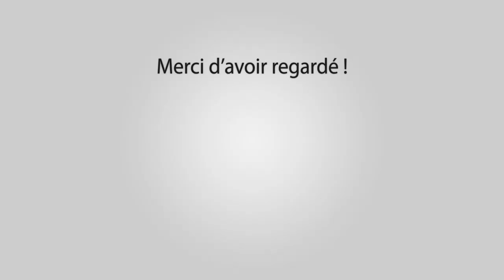ST REMY DE PCE Festival Abrivado Longues 23-09-2023 🔥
~► Manades Colombet - Conti - Gillet - L'Etrier

~► Outro : YLLiBzify